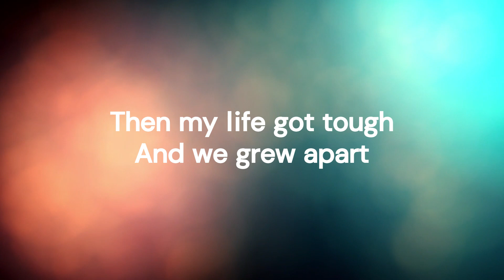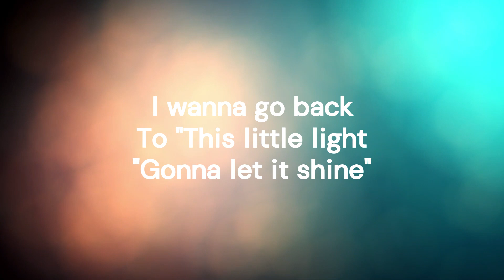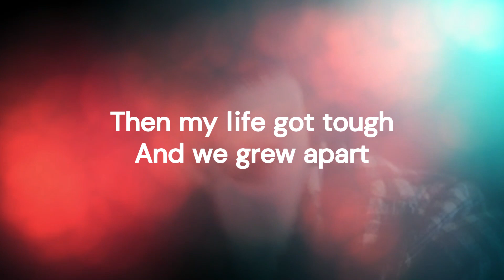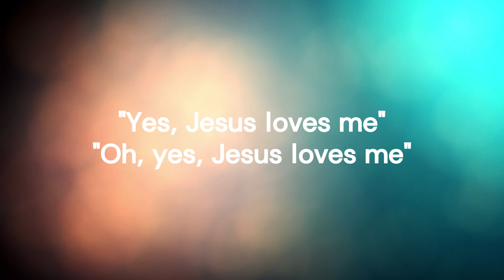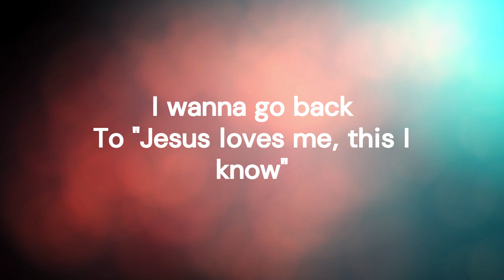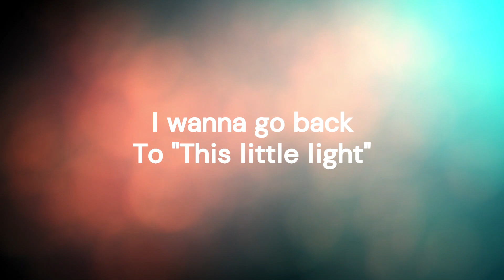I Wanna Go Back - David Dunn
Lyrics:
When I was a kid, I was sure
I could run across the ocean
And I was gonna be an astronaut
When it was You, and it was me
I had everything I needed
Faith could even move a mountain top
And then I grew up
And then I got older
Then my life got tough
And we grew apart
Oooh, I wanna go back
To "Jesus loves me, this I know"
"For the Bible tells me
To "This little light
"Gonna let it shine"
I wanna go back
When I was a kid, I didn't care
To keep up with the Joneses
I was just happy that they lived next door
It was You, there was me
Your hands were big enough to hold the world
I wanna go back to
Back to
"Yes, Jesus loves me"
"Oh, yes, Jesus loves me"